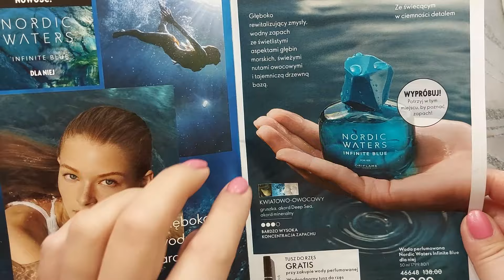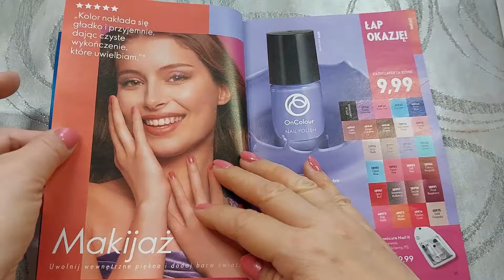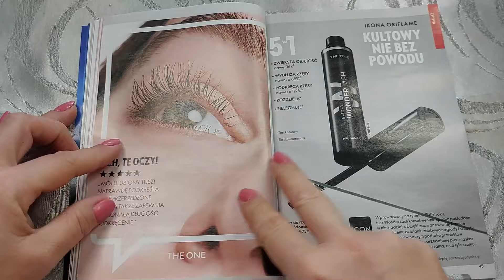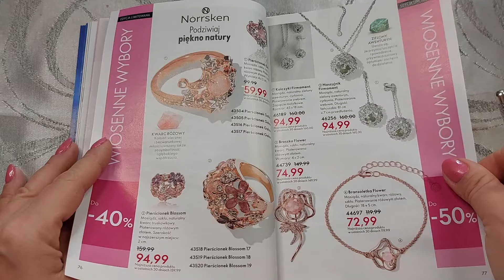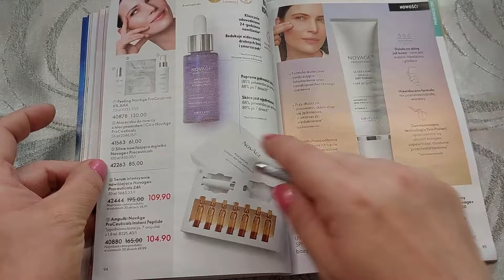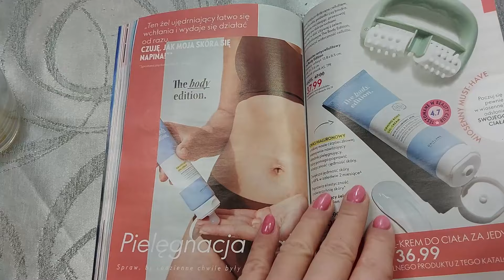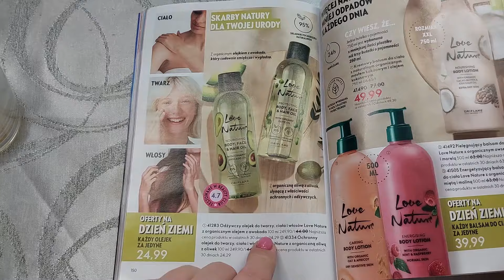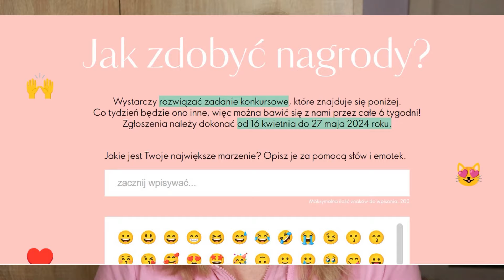💙Jedwabisty podkład🩵test🩵 Cera Mieszana💙Konkurs🩵Przegląd Katalogu 6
Witajcie kochani 😘Życzę Miłego Oglądania

Zielone światło dla zakupów do -50%: tylko do 22.04
Z czym kojarzy Ci się kolor zielony? Dla nas to natura, relaks i szczęście. Mając to na uwadze, oto lista produktów w kolorze zielonym, wszystkie dostępne teraz za PÓŁ CENY. Wybierz i zrób zakupy.

Rejestrując się  poprzez powyższy link dostajesz przy zamówieniu poprzez aplikację:
 15% cashback (kasa do portfela)
możliwość skorzystania  z Programu Witaj - dodatkowy rabat 20zł, poniżej link wyjaśniający zasady programu :
Możesz zdobyć produkty o wartości 50zł za 4,99
Zarejestruj się i złóż zamówienie. Za szybkie zamówienie przy rejestracji od 175 pln dostajesz bonus 20 pln. Wpisz kod  promocyjny witaj20